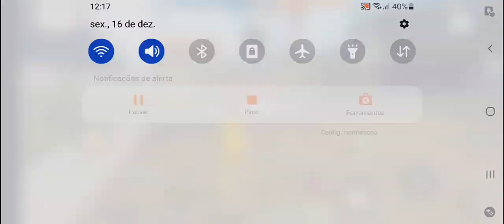HS 100%😱 +ZÉ PEDRINHA E ESP NOME💁‍♀️👌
Não usem nada em contas principal ok 👍 tropinha